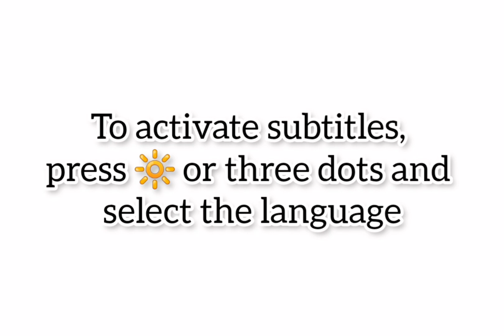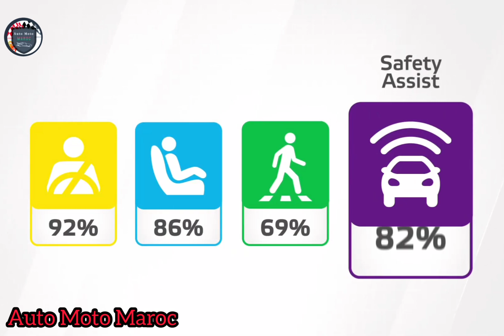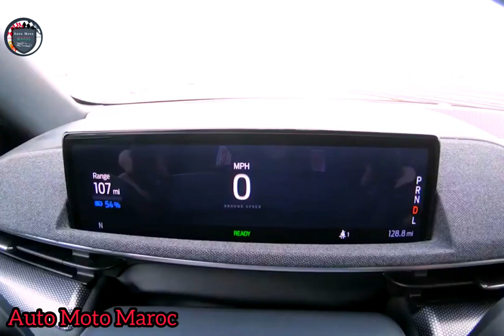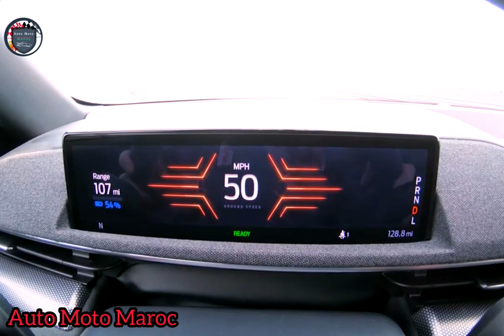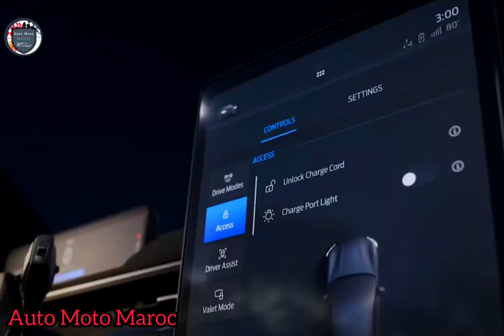Nouvelle 2023 Ford Mustang Mach-E GT | Intérieur, Safety, Extérieur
Nouvelle Ford Mustang Mach-E GT 2023, Fiche technique Ford Mustang Mach-E GT 2023. Essai Ford Mustang Mach-E 2023 / Test Drive Ford Mustang Mach-E 2023 - Review Ford Mustang Mach-E GT 2023 | Top Speed Ford Mustang Mach-E 2023, Ford Mustang Mach-E 2023 USA. Sound Ford Mustang Mach-E 2023 / Prix Ford Mustang Mach-E 2023, Off-Road Ford Mustang EV 2023 - Technologie Ford Mustang Mach-E 2023. Safety Ford Mustang Mach-E GT 2023 | Accélération Ford Mustang Mach-E 2023 - Autonomie Ford Mustang Mach-E 2023. Ford Mustang Mach-E GT 2023 Carwow, Ford Mustang Mach-E 2023 vs Tesla X Plaid 2023 / Ford Mustang Mach-E 1400. New Ford Mustang Mach-E 76 klw 2023.

Fiche technique Ford Mustang Mach-E GT année 2023

Marque : Ford
Catégorie : SUV
Carburant :Electrique
Modèle : Mustang Mach-E
Année : 2023
Prix Mustang Mach-E GT : 84.100 €

Informations éléctriques Ford Mustang Mach-E GT année 2023

Batterie : Lithium-ion (Li-Ion)
Puissance batterie : 99 kWh
Consommation (urbaine / autoroute / moyenne): - / - / 20 kWh/100km
Recharge sur WallBox de 7 kW (CA) à 80% : 12 heures, 40 minutes
Puissance maximum de recharge sur superchargeur : 150 kWh
Temps minimum de recharge sur superchargeur : 45 minutes

Puissance totale Ford Mustang Mach-E GT année 2023

Puissance : 487ch
Couple : 860 Nm à - tr/min

Performances Ford Mustang Mach-E GT année 2023

Vitesse max : 200 klm/h
Cout d'une recharge : 17.82€
Cout en électricité pour 100Km : 3.6€ Accélération (0 à 100km) : 4.4 s
Rejet de Co2 : 0 g/km

Dimensions Ford Mustang Mach-E GT année 2023

Pneumatique :

245/45R20 : 2 trains
Dimension (L/l/h) : 4.72 / 1.89 / 1.59
Volume du coffre : 100/402/1420 Litres.